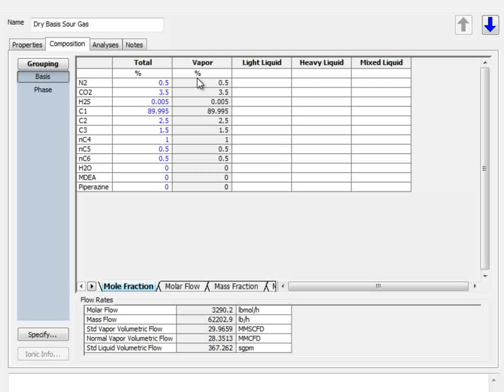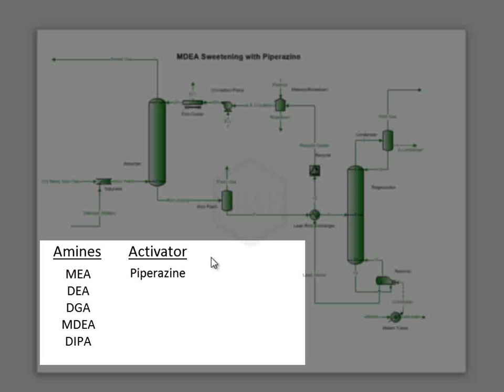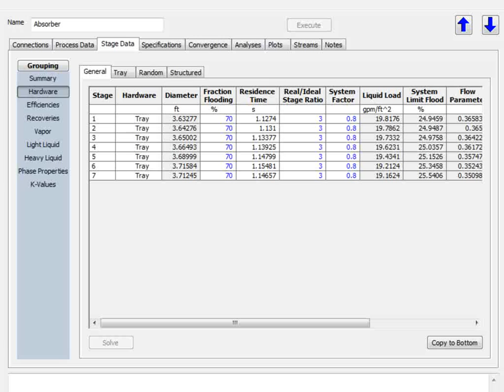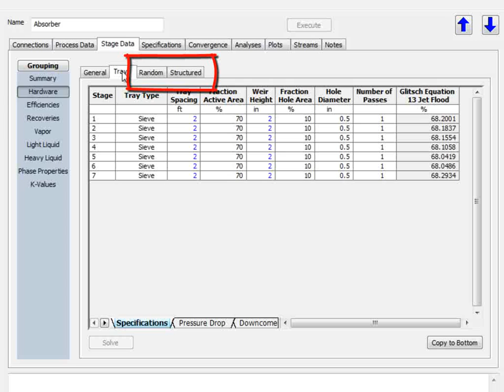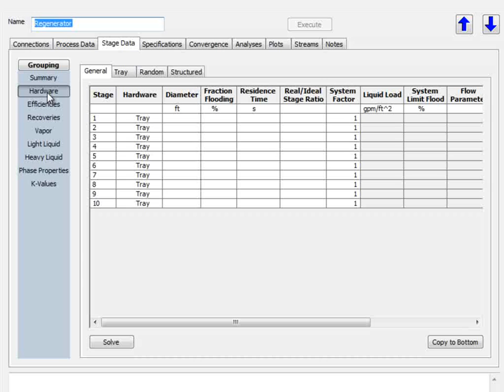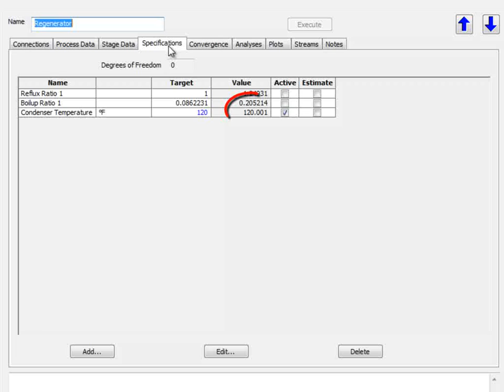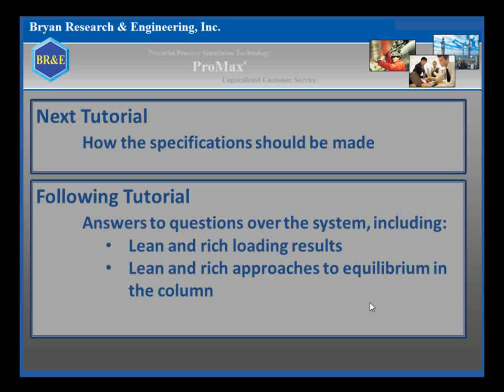BRE 101 - Exercise 3 (Simple MDEA Sweetening Unit Part 1 of 2)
An example is shown from the ProMax Examples folder to present a solved amine sweetening unit simulation. This provides a method to discuss the process for engineers unfamiliar with the basics of amine sweetening, and give some background information on the approach ProMax takes when modeling the amine sweetening process. Emphasis is given to the tray internal information required to utilize the TSWEET Kinetics rate-based model. The exercise is then provided to allow attendees to model an amine sweetening unit using information shown from the example. Newly covered are the saturator and make-up/blow-down blocks. Topics covered include modeling a column with attached condenser/reboiler, ionic information of a stream, lean/rich approach in the contactor, and the lean/rich loading of amine streams.